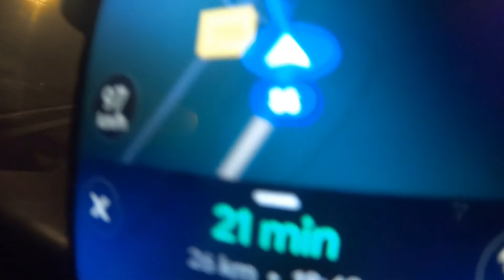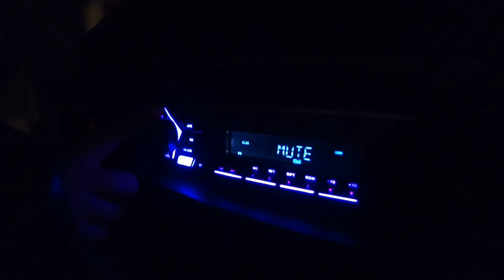Słowacja czyli Bratysława i Pan Niespodzianka || vlog z transportu | koński vlog |transport koni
Dzisiejszy vlog to podróż do Bratysławy! Przyjechaliśmy spory kawał drogi!

Potrzebny transport zwierzaka? Dzwoń śmiało! Wal jak w dym! 🐴😎🐶